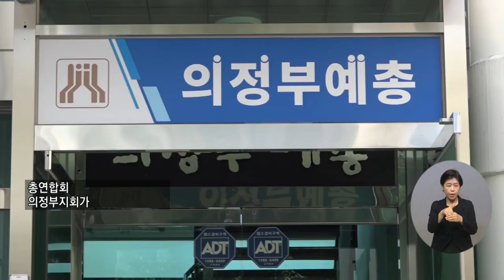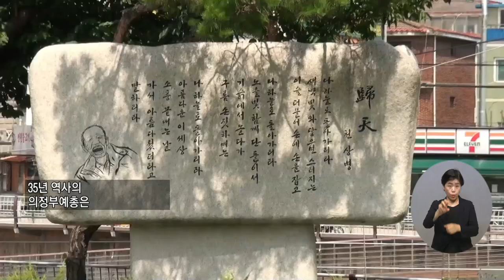복지TV뉴스 1616회 8월 3일 (수) 주요8 하나되는 의정부예총, 문화도시를 위해 노력 정운선 기자